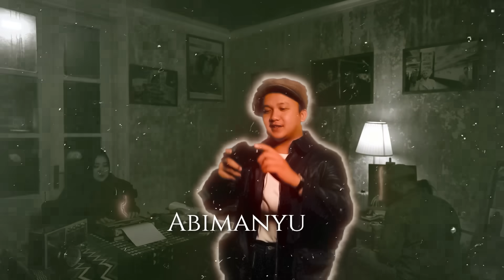PENELUSURAN DI KUBURAN BERSAMA CAST FILM DO YOU SEE WHAT I SEE